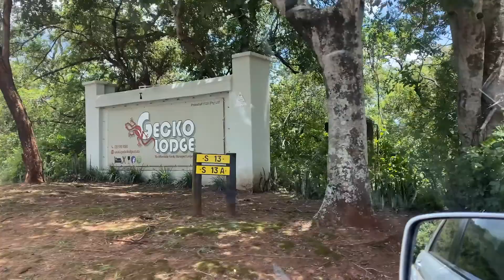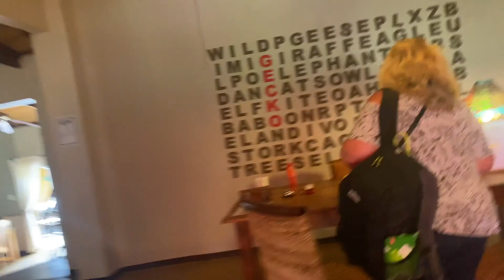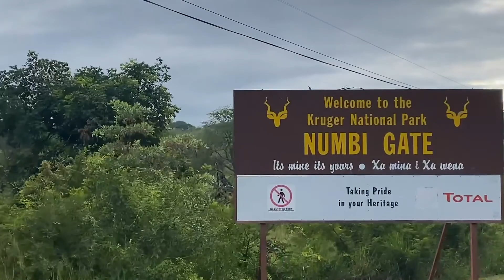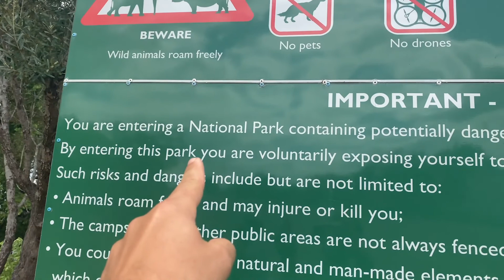What It's Like to Safari at Kruger National Park in 2021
Booked a very last minute guided game drive at Kruger National Park in South Africa.